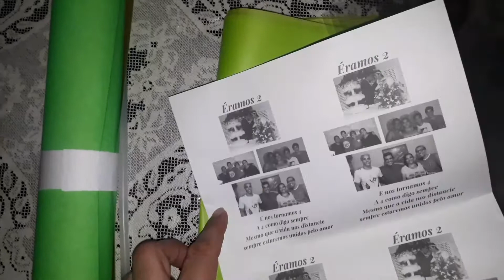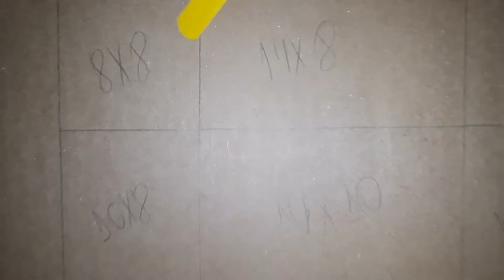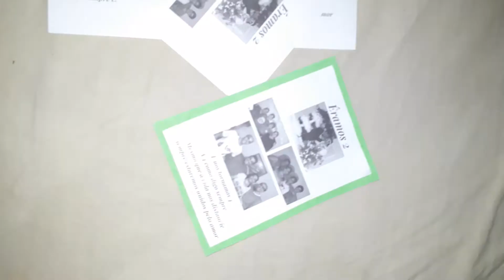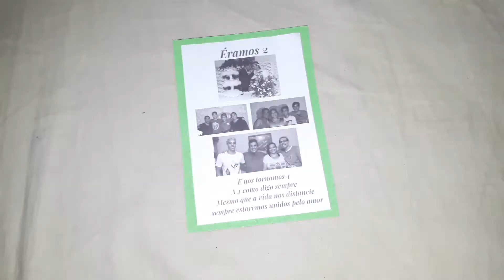Como fazer uma caixa com papel cartão e comemorar bodas de crisopazio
Nesse vídeo ensino como fazer uma caixa com papel cartão ,foi o que fiz para comemorar meus 27 anos de casados